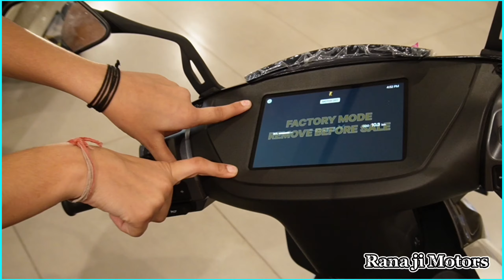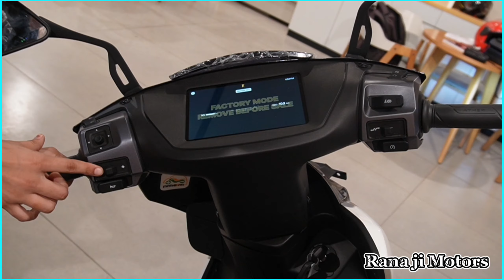Ather 450X HR Gen 4 😱 Heavy Discount - New Features 🔥150Km Range 👉 Price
About this video-With the launch of the new Ather 450X Gen 4 HR at an affordable price, does it really make sense to get the Ather 450X Gen 3 or should you stick to the new 450S?

Shroom Details : Showroom Rajapuri K-1/107, gf , Rajapuri , Uttam Nagar , South West Delhi , New Delhi -110059

Youtube Search Keywords -
ather 450x gen 4
ather 450X HR Gen 4
Ather 450x vs 450s
ather 450x new model 2024
ather 450x 3.7 kwh
ather 450x vs rizta
ather 450s
ather 450x latest review
ather 450x features
Ather 450x gen 3
ola s1 pro
ather 450x vs ola s1 pro